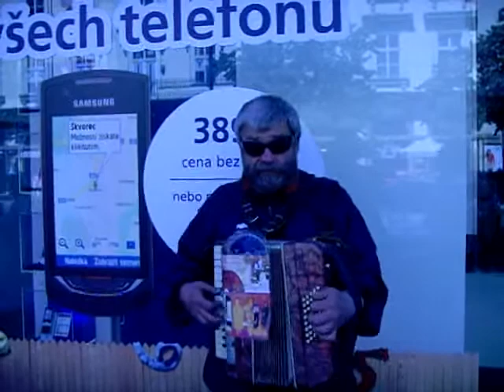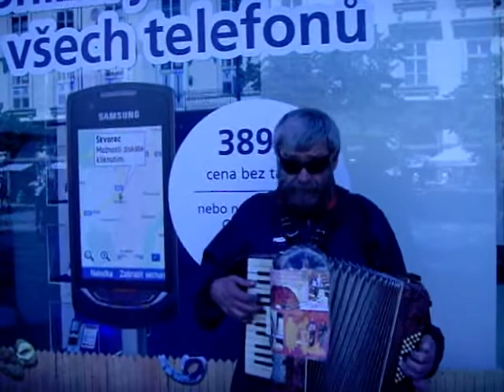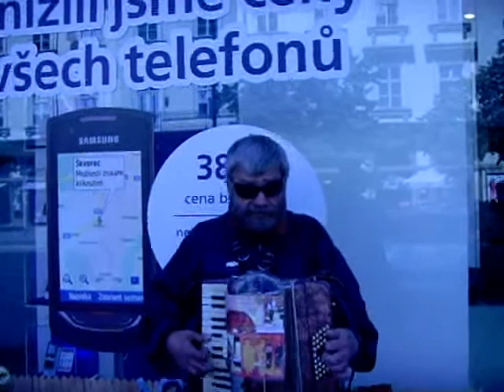Morava krásná zem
End of June 2010. Shortly before leaving Prague after a 7-year stay, this busker near the My (Tesco) store on Národní Street sang for me my favorite Czech (Moravian) folk song.